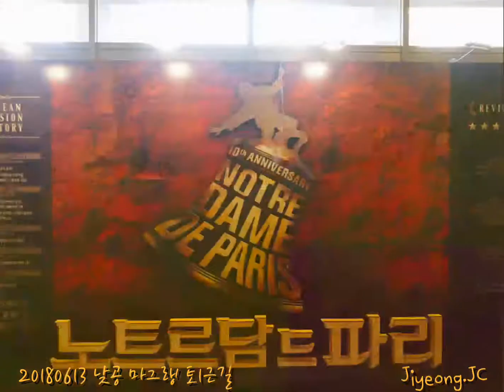20180613 노트르담드파ㄹ1 낮공 마01클ㄹ1 토1근길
세종문화회관
20180613 노트르담드파ㄹ1 낮공
마그랭 마01클ㄹ1 토1근길